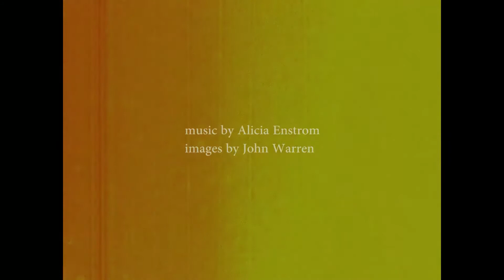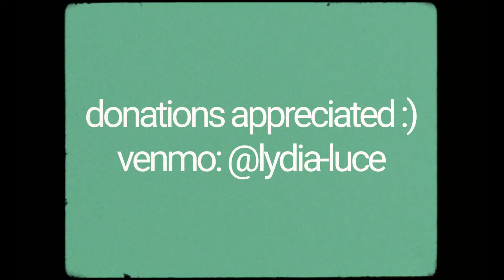LS TV Episode 5 Katie Pruitt - Alicia Enstrom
Katie Pruitt - Wishful Thinking
Violin Laura Epling
Violin Tina
Viola Lydia Luce
Cello Maggie Chafee
Audio mixing Jordan Lehning

Alicia Enstrom - Bardo Landscape
Video Images by John Warren

Video Edited by Trevor Ball